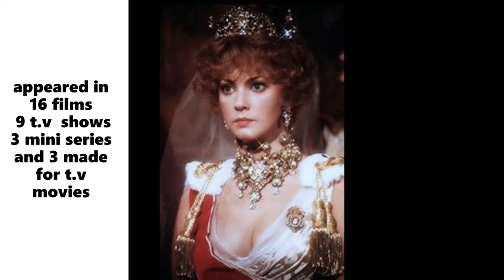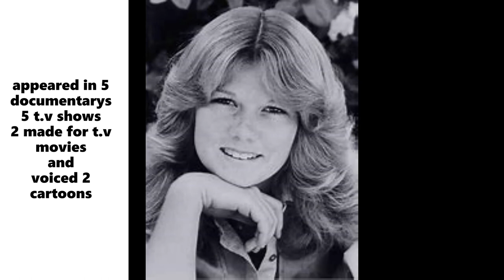Who Died Today April 27 Movie and t.v stars deaths Suzanne Crough Hobart Cavanaugh Joan Bennett